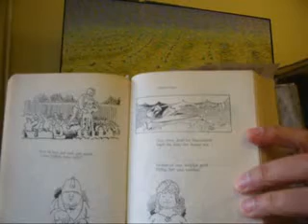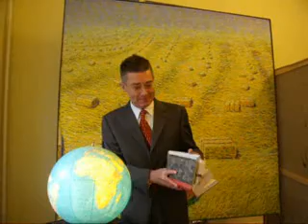Lichtgeschwindigkeit JUNGNAZI UND INTERNAZI IM DEUTSCHISMUS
Lichtgeschwindigkeit JUNGNAZI UND INTERNAZI IM DEUTSCHISMUS am Samstag, 30. Juli 2011 Dietmar Moews zur Lage - live und ungeschnitten - im Alphons Silbermann Zentrum in Berlin-Pankow
Plot: Die Zeit läuft, Wir laufen mit, schrieb Wilhelm Busch. Eins zwei drei im Sauseschritt, es läuft die Zeit wir laufen mit. Tradition, Abhängigkeiten, Veränderlichkeiten, Dynamik und Trägheit.
Wilhelm Busch: Was beliebt ist auch erlaubt, aus „Die Knopp-Trilogie" (1875/78) und
„Beethoven hatte wohl Talent -- Doch ist er mir nicht kompetent!"Es sind vier Aspekte, die sich zur politischen Selbstvergewisserung aufdrängen:
ERSTENS: Die Vorstellung, dass es einen deutschen Volksgeist gibt und worin dieser besteht?
ZWEITENS: OB WOHL ein solcher deutscher Volksgeist die Vorstellungsorientierung aller deutschen Staatsbürger und aller deutschen Abkömmlinge oder nur einer Gruppe von deutschen Menschen bestimmt?
DRITTENS: Wenn es einen konkreten deutschen Volksgeist gibt, ist der für das Dasein und die Zukunft der deutschen Menschen sinnvoll wirksam in einer Jungnazi Ausprägung, in einer Internazi-Ausprägung oder wie überhaupt?
VIERTENS: Ist sicher, dass diejenigen Deutschen, die nicht Nazi sind, dem Leben der Deutschen schaden? und welche Folgen hat deutsches Nazitum auf nichtdeutsche Menschen in der Welt?
Dietmar Moews meint: Nazi, hergeleitet von Nationalismus, also bezogen von den in der Region meiner Geburt anerkannten Lebensvorstellungen, bewegt sich inmitten einer Vielfalt alternativer Ausprägungen unter Deutschen. Das reicht von Selbstbildern, die sich nicht für Nationalismus und Internationalismus interessieren, sondern für andere Werte, wie Gesundheit, Reichtum, Solidarität, Vielfalt, Frieden, Religiösität oder Religiösitäten u.v.a.m. Hin zu Pluralismus und Wandel durch Tadition, Abhängigkeit und Veränderlichkeit.
Insofern ist der Wunsch, eine einheitlichen Vorstellungswelt zu gestalten, nicht von dieser Welt, also auf Menschen bezogen irrational und irrelevant.